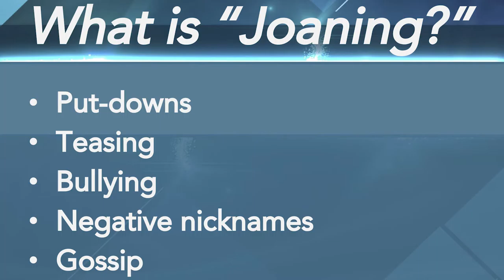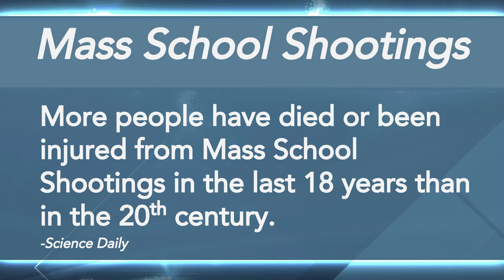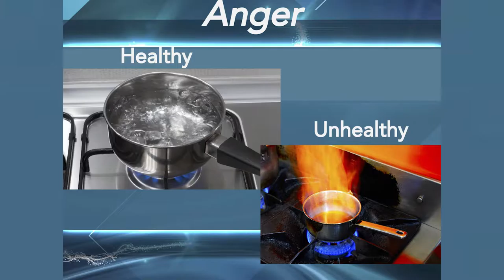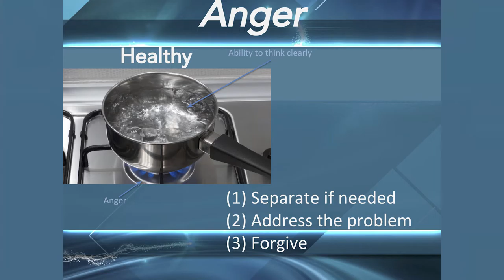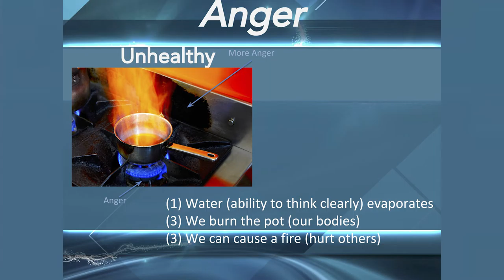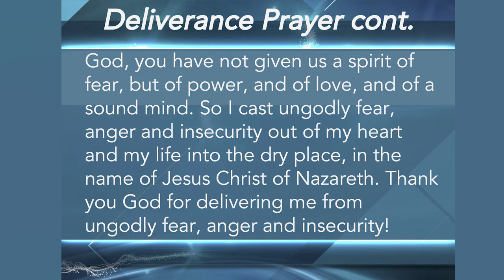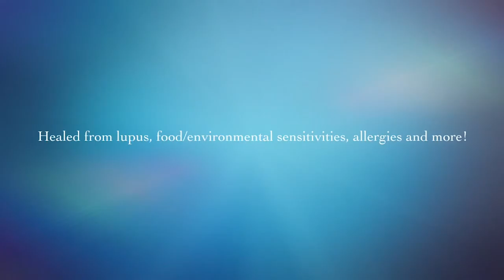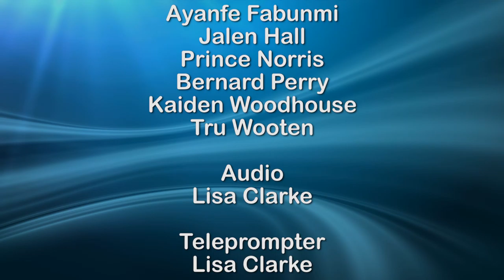Three Ways to Deal with Bullying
Unfortunately, many students are still bullied in school. Watch this special back to school episode of Community Chat for a candid discussion on bullying (and how to overcome it!). This episode is specifically about addressing verbal abuse, or "joaning," from a Biblical perspective.